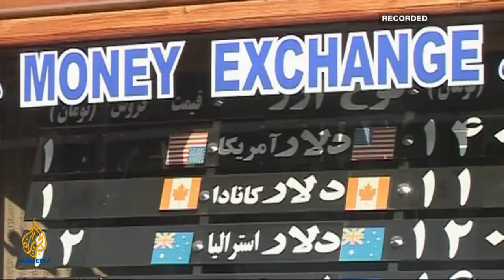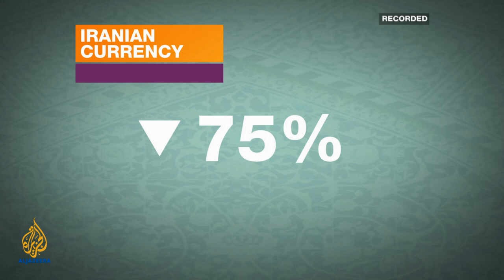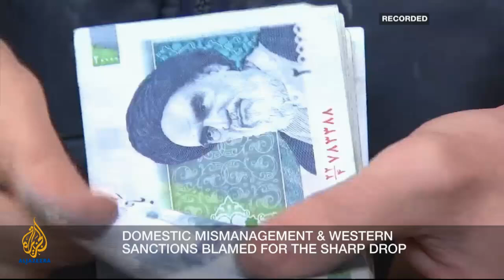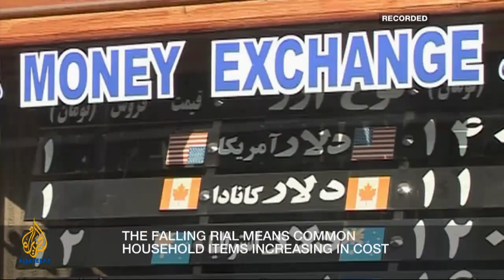Inside Story - Iran's Rial: Bad policy or Western sanctions?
Mahmoud Ahmadinejad is under growing pressure over the sharp drop of Iran's currency. Is the Rial's fall caused by the president's economic policies or Western sanctions? Guests: Mohammad Marandi, Babak Emamian, Joshua Goodman.